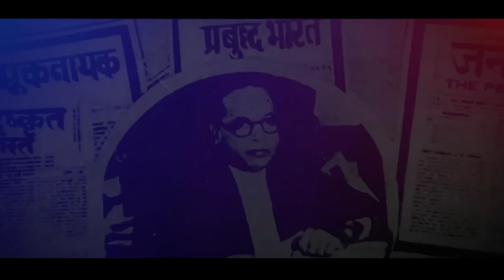PM Modi pays homage to Dr. BR Ambedkar on his birth anniversary